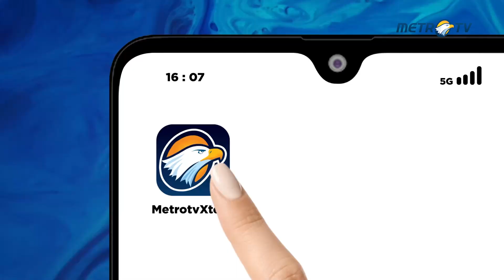Nikmatnya Menu Berbuka Puasa Sup Duren di Bromo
METRO TV JATIM, Bagi sebagian orang belum puas rasanya jika tidak berbuka puasa dengan yang dingin – dingin atau es. Dari sekian banyak menu makanan dan minuman dingin, es Sop Duren Bromo yang berada di salah satu kedai di kota Probolinggo patut di coba sebagai menu berbuka puasa.